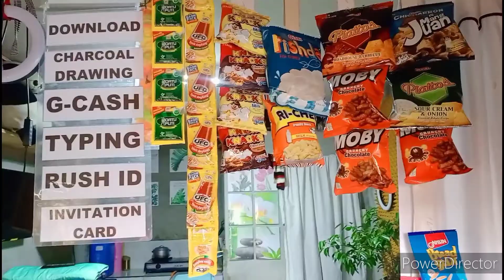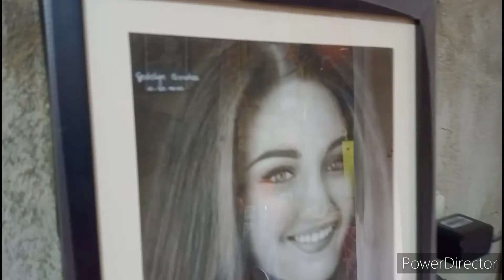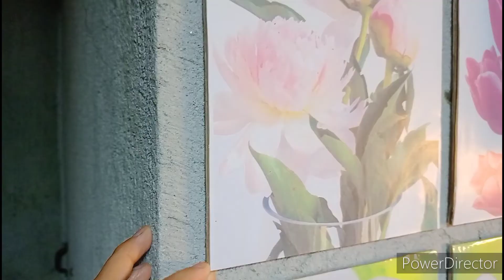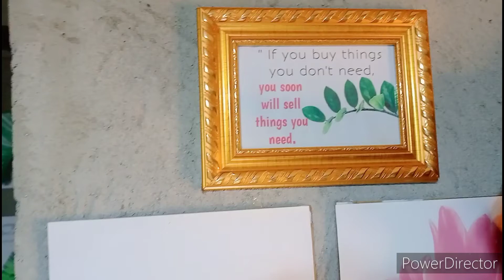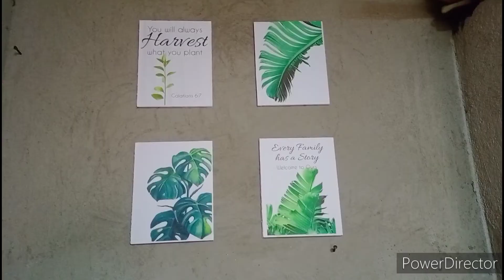ONE ROOM HOUSE TOUR // Lodelyn Cadavid Sanchez